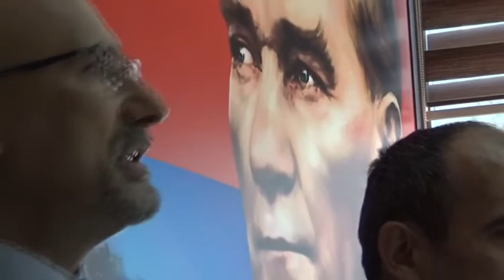İYİ Parti Ereğli Belediye Başkan Adayı Muhtar Derneği Ziyareti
MUHTARLAR, DEMOKRASİ AYIBI İŞLEDİ (Mİ)
Mahalli İdari Seçimlerde, Karadeniz Ereğli Belediyesi’ni kazanmak isteyen belediye başkan adaylarını dernek binasında ağırlayarak projelerini dinleyen Karadeniz Ereğli Muhtarlar Derneği’nin ‘demokrasi ayıbı’ işlediği öne sürüldü. Önce AK Parti ardından CHP’nin Belediye Başkanı Adaylarını dernekte ağırlayarak saatlerce dinleyen muhtarların, ziyarete gelen İYİ Parti olunca adeta ortadan yok oldukları iddia edildi. İYİ Partili Ali Kaya, “demokrasinin ne kadar önemli olduğunu bir kez daha görüyoruz” dedi.
Alınan bilgiye göre, Kemal Kılıçdaroğlu ve Meral Akşener’in ittifak anlaşması sonrası ‘meclis üyesi sayı ve sırası” nedeni ile ittifakın bozulduğu Karadeniz Ereğli’de, A Takımı’nı son 15 gündür oluşturup “oy işi gönül işidir, tapusuzdur” diyerek sahaya inen İYİ Parti Ereğli Belediye Başkan Adayı Ali Kaya, Karadeniz Ereğli Muhtar Derneği’ni ziyaret etti.
“DEMOKRASİNİN NE KADAR ÖNEMLİ OLDUĞUNU
BİR KEZ DAHA GÖRÜYORUZ”
Parti unsurları ve meclis üyesi adayları ile birlikte geldiği dernekte, kendisini az sayıda muhtarın karşıladığı Ali Kaya, “ben bunu doğru bulmuyorum.  Acaba neden?” dedi.
Seçime girmemesi için bazı kesimlerce baskıya uğradığını da ifade eden Kaya, “burada sayıca az olan muhtar arkadaşlarımın hepsine, bu demokratik temayüllerinden dolayı bizi kabul etmeleri anlamında teşekkür ederim. Lakin hep söylediğim gibi; galiba bir sıkıntı var çünkü burada en az 40-50 muhtar arkadaşımızı görmek umudu ile geldik ama az sayıda muhtarımız var. Demokrasinin ne kadar önemli olduğunu bir kez daha görüyoruz. İfade hürriyetinin, insanların fikirlerini rahat bir şekilde anlatabilme, dünya görüşlerini özgür bir şekilde ifade etme hakkını ne kadar önemli olduğunu bir kez daha görüyoruz. Muhtarlarımızın büyük bir kısmı şuanda burada değiller. Ben bunu doğru bulmuyorum.  Acaba neden?” diye konuştu.
BASKI VAR!
İYİ’nin adayı Kaya, kendilerine yapıldığını öne sürdüğü baskılara karşın seçimi en önde bitireceklerini anlatarak şunları söyledi:
“Meclis üyesi adaylarımıza istifa etmeleri yönünde baskılar var. Seçime katılmayayım diye diğer iki büyük parti camiası ve adaylarından bize baskılar var.
“Biz, ittifak görüşmeleri dolayısıyla seçim hazırlıklarımızı biraz geç başlattık, dolayısı ile biraz geriden geliyoruz. Fakat seçim süreci, bizim lehimize bir temayül gösterdiğini şuan görüyorum. Yıpranmış bir 17 yıllık Ak Parti iktidarı ile 5 yıllık başarısız bir belediye başkanlığı döneminden kalma bir algı var.
Diğer tarafta ise 20 yıl belediye başkanlığı yapmış bir ağabeyimiz var. Ama artık ‘yeter’ diyen bir seçmen altyapısı görüyorum. Biz geç başladık ama inşallah en önde bitireceğiz.”
MUHTARLAR İLE İLGİLİ PROJESİNİ AÇIKLADI
Ali Kaya, muhtarlar ile ilgili düşüncesini açıkladığı sözlerinde, mahallelerde yapılacak hizmetlerin üst düzey olabilmesi için her bir muhtara bir belediye personeli tahsis edeceğini bildirerek şu ifadeleri kullandı:
“Biz, muhtarlık mekanizmasının devam etmesini istiyoruz. Biz, belediye başkanlığını aldıktan sonra muhtarlarımız ile beraber Karadeniz Ereğli’yi yöneteceğimizin sözünü veriyoruz. Yetkimi, sevgimi ve saygımı paylaşmak istiyorum.  Bu şehirdeki 30 yıllık iş hayatımda sevgimi, saygımı ve kazancımın hepsini paylaştım. Bugün ise ‘Karadeniz Ereğli’yi beraber yönetelim’ diyorum. Eski ve klişeleşmiş kafalardan çekelim ve yepyeni bir anlayış getirelim. Biz, belediye başkanlığını kazandıktan sonra, belediye binasında muhtarlarımıza muhakkak bir oda tahsis etmek ile birlikte şehri beraber yöneteceğimizin sözünü veriyorum. 31 mahalle muhtarımızın her birinin emrine, belediyemizden en az bir personel tahsis edeceğimin sözünü veriyorum. Böylelikle her mahallenin sorunları düzeltilecektir.”
31 MAHALLE MUHTARINDA YALNIZCA 8 TANESİ VARDI!
Öte yandan, Muhtarlar Derneği Başkanı Şükrü Kılıç’ın katılmadığı ziyarette, ziyarette ev sahibi olarak bulunan 8 muhtar adına konuşan Baki Karaarslan, seçim yolunda başarı dilediği Ali Kaya ve ekibini tebrik ettiğini söyledi.
DİĞER DERNEĞİN KAPISI BİLE KAPALIYDI!!!
Yaşanan ‘demokrasi ayıbı’ İYİ Partililerin diğer ziyaret edeceği Köy ve Mahalle Muhtarları Derneği’nde de sürdü. Kendilerine ziyaret edileceği önceden bildirilen, teyidi ise alınan Köy ve Mahalle Muhtarları Derneği’nde, kapılar ziyaretlerine gelinen İYİ Parti’ye açılmadı. Defalarca zili çalınan dernekte hiçbir muhtar yoktu. Bunun üzerine ise Ali Kaya, “her şeye rağmen bu seçimi iyiler kazanacak” dedi.